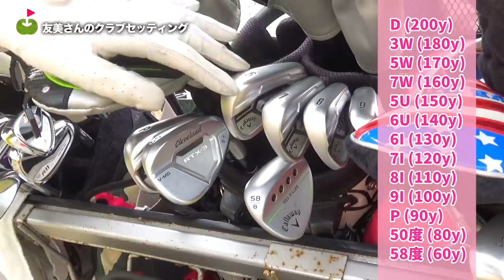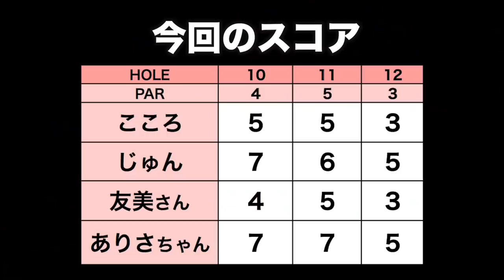美人親子と女4人で楽しくラウンド！